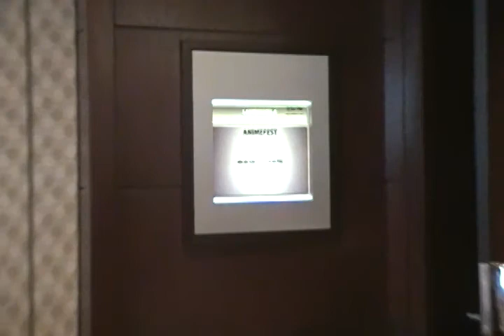AnimeFest 2011 - Convention Registration area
Footage of the AnimeFest 2011 Registration area.

Attendees getting their pre-paid memberships
or are buying memberships for the convention.

Filmed on September 2, 2011 on the first day of
the convention at 6:00pm CST.